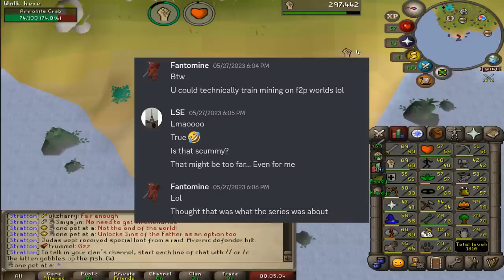Xtreme One Pet At A Time - #5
Episode 5 is here! So much progress this week... Account is basically unrecognisable at the end compared to the start which is nice.